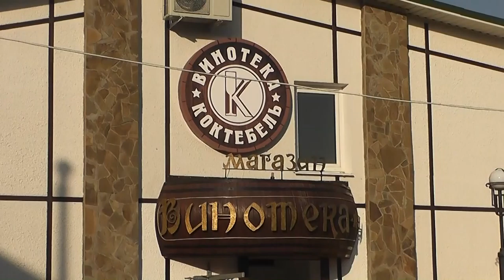КОКТЕБЕЛЬ - Набережная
Набережная Коктебеля днём.
27 сентября 2015 г.
Коктебель, Крым,
съёмка моя